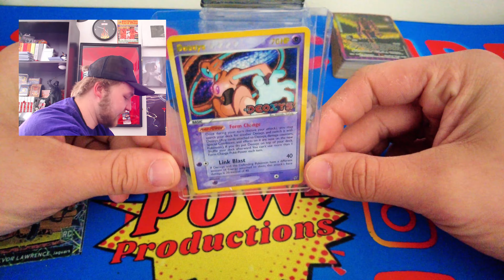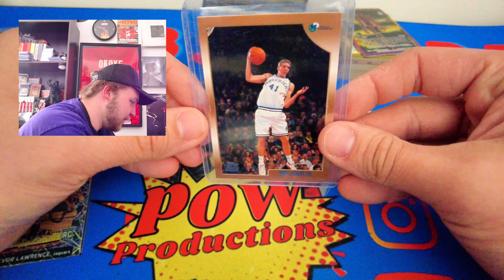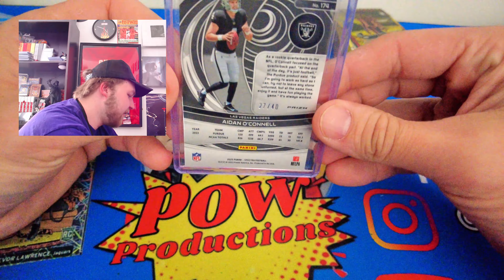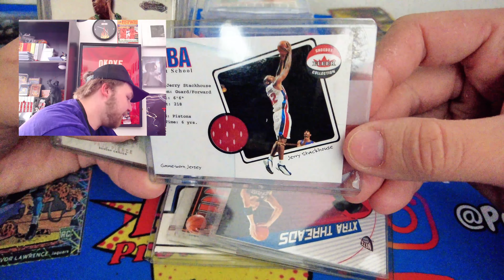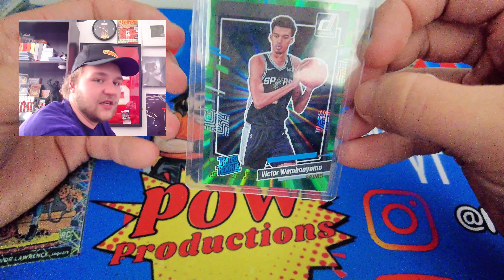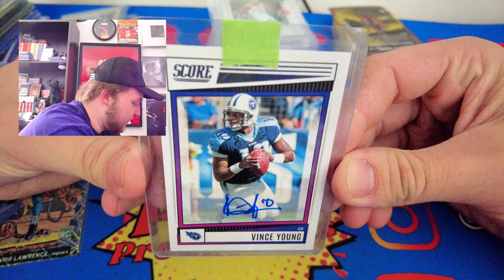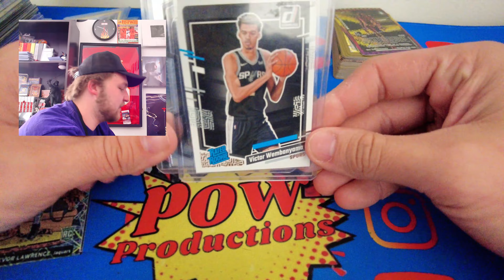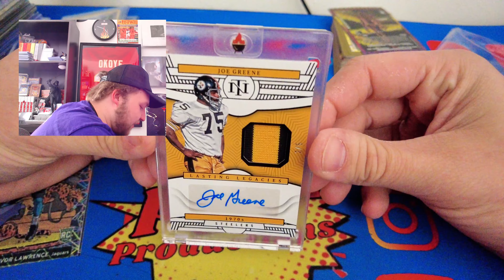I spent $1,000 at a Card Show! 2 ERROR CARDS! Wemby, Tua, Curry and MEAN JOE GREENE!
💸 Brace yourselves for an epic haul! 💳 In today's recap video, join us as we unveil the treasures we snagged at the recent card show we put on! 🌟 From jaw-dropping finds to two rare ERROR CARDS, this haul is one for the books! 🔥

Watch in awe as we showcase the incredible cards we scored, including gems featuring Wemby, Tua, Curry, and the legendary Mean Joe Greene! 🏈🏀⚾️ With a $1,000 budget, we spared no expense in adding these coveted pieces to our collection!

Get ready to be amazed as we dive into the highlights of our $1,000 card show splurge! 💥